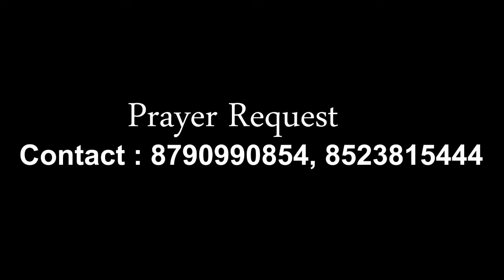JGPM//Episode 6 // Kalwakurthy // mee KCL channel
mee tv motivate educate entertain
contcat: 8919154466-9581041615